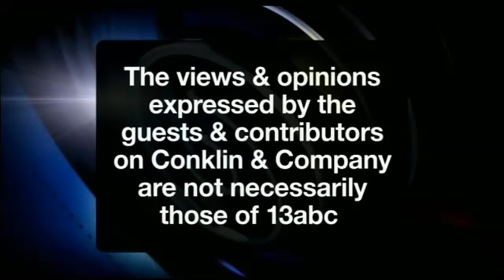Conklin Company August 31 Part 2